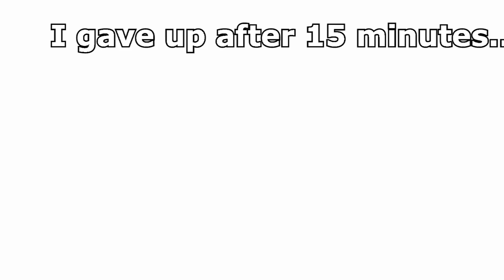How to make tutorials and get all the bitches... just kidding... I'm so lonely...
50 likes or I quit youtube? ;)

Idk what this was... I'm only partially sorry I made you sit through this video...

I won't quit youtube don't worry.

If you read descriptions because you have nothing else to do with your life (like me) then add the word "penguins" to your comment.